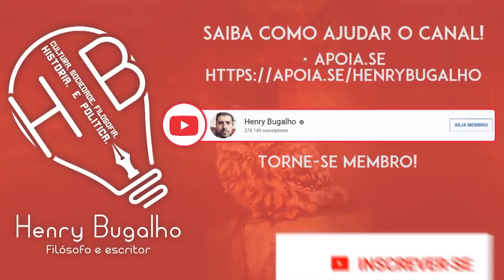CONHEÇAM O EDUARDO BANANINHA!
Eduardo Bolsonaro, chamado de Eduardo Bananinha pelo vice-presidente General Mourão, cria crise com governo chinês, e isto serve para revelar a mais típica tática deste governo. Entenda!